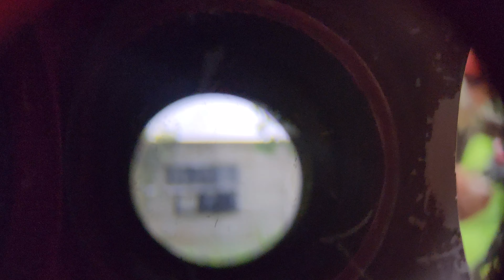NagaRunting LW tes 100m NSA 15gr. om Lugito KotaWaringin Barat